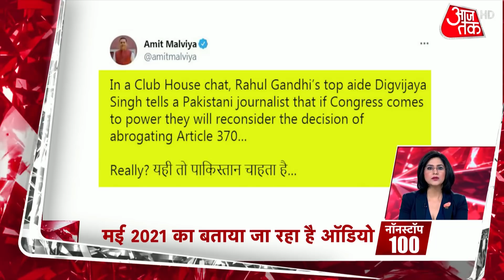Article 370 पर Digvijaya Singh के Audio पर बवाल जारी | Morning Top 100 News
कश्मीर में धारा-370 अब गुजरे जमाने की बात हो चुकी है, लेकिन कांग्रेस नेता अक्सर इसका जिक्र करते दिखते हैं. अब कांग्रेस के वरिष्ठ नेता दिग्विजय सिंह ने धारा-370 पर अपने दिल की बात कही है. वो भी एक पाकिस्तानी पत्रकार से, जिसका ऑडियो सबूत बीजेपी ने आज रिलीज किया है. इस वीडियो में दिग्विजय सिंह पाकिस्तान को कश्मीर में दोबारा से धारा-370 लागू करने का आश्वासन दे रहे हैं.